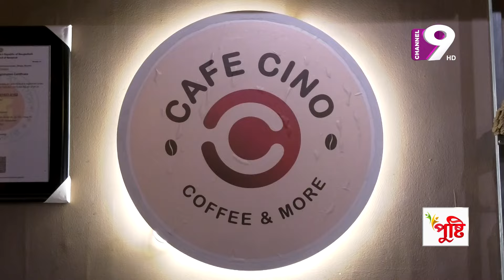Iftar Bazar | EP 23 | Ramadan Special | Channel Nine GEC